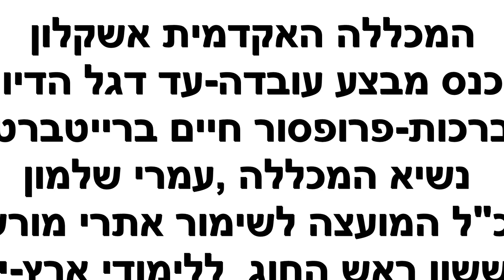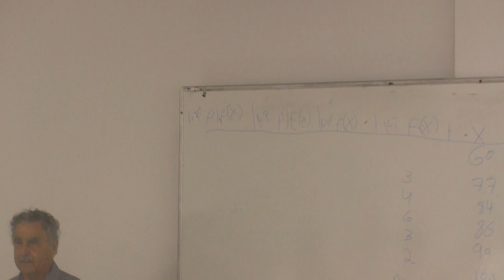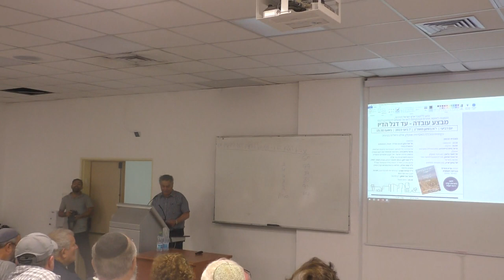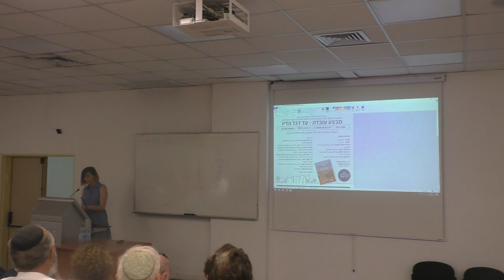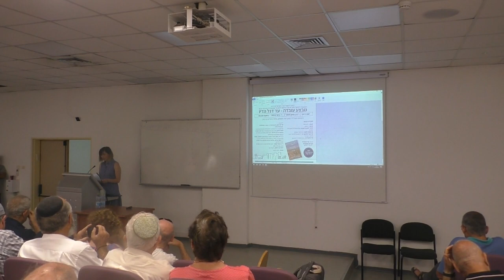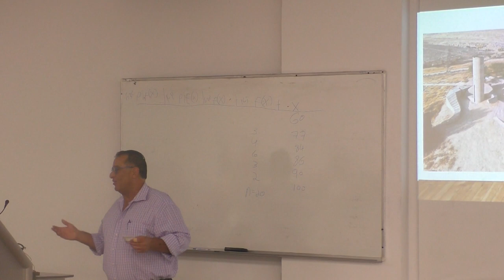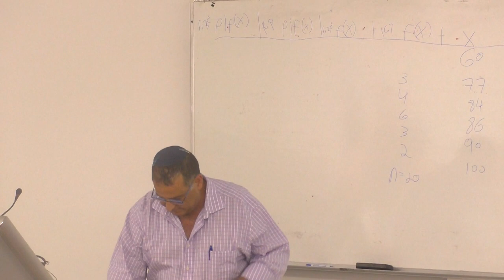23368המכללה הקדמית אשקלון ועמיתים לטיולים'-י"ח סיון תשפ"ג -כנס מבצע עובדה-ברכות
23368המכללה הקדמית אשקלון ועמיתים לטיולים'-י"ח סיון תשפ"ג -כנס מבצע עובדה-ברכות - פרופסור  חיים ברייטברט- נשיא המכלללה האקמית אשקלון
עמרי שלמון-  מנכ"ל המועצה לשימור  אתרי מורשת
פרופסור אבי ששון - ראש החוג ללימודי ארץ ישראל  המכללה האקדמית אשקלון